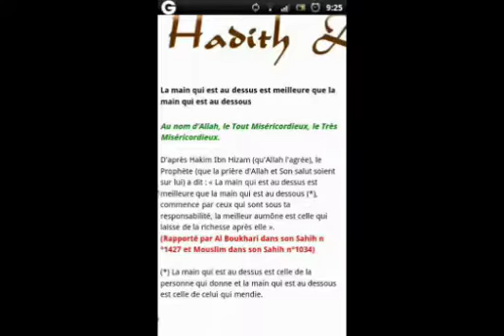Donnez Aux Malheureux 🤲🤲👍👍Vous Apportera Du Bonheur 🤲🤲👍